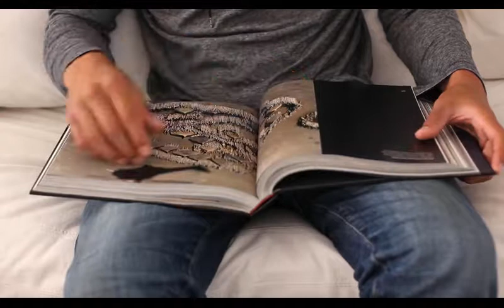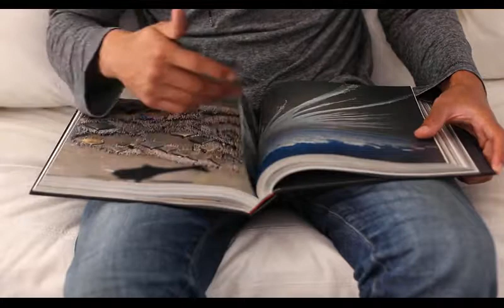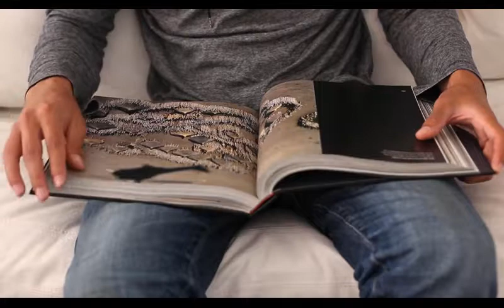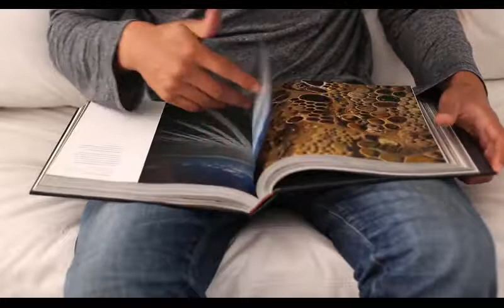Z1. Entry #62-64. Stolen by a Model Psychologist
"Two hours passed as we conversed and he showed me his modeling pictures and revealed he was bisexual but leaned slightly more towards guys and that he also studies psychology as well as is currently a forensic psychologist."